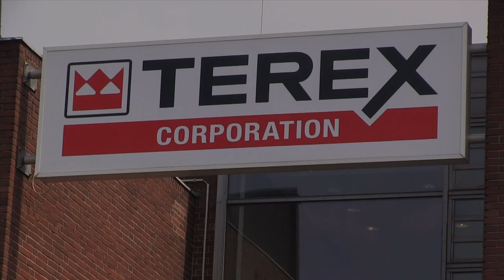Tarifrunde Metall & Elektro 2013: Warnstreik bei Gottwald Port Technologie in Düsseldorf